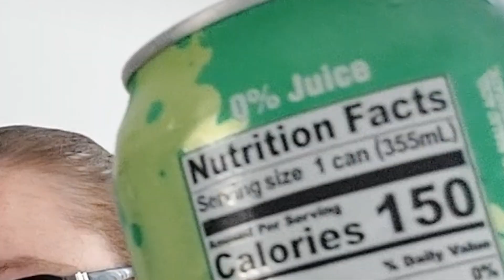What does WARHEADS SOUR SODA taste like???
Thought we'd try reviewing this Warhead Sour Soda that we got the other day.

Chapters
Intro - 0:00
The can - 0:40
Smelling the Warhead - 1:59
checking the color -  2:30
Trying sour apple warhead - 3:03
Review - 3:20